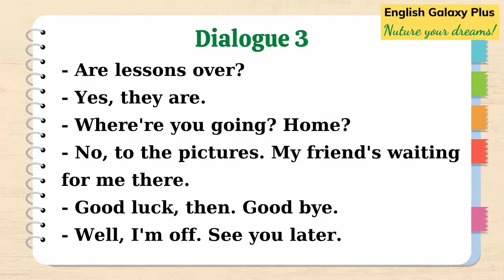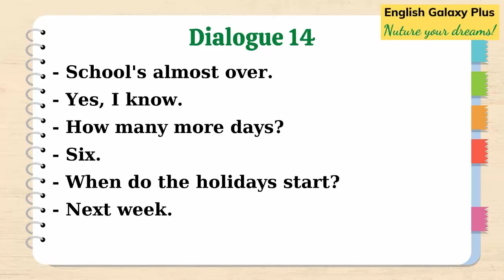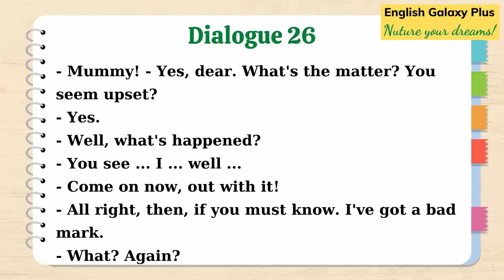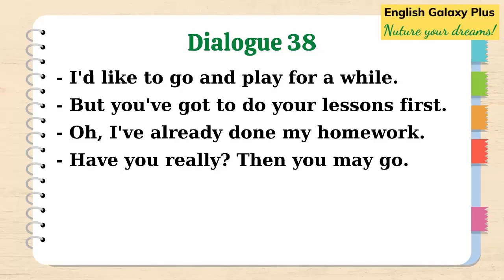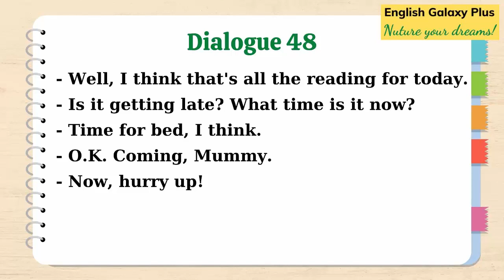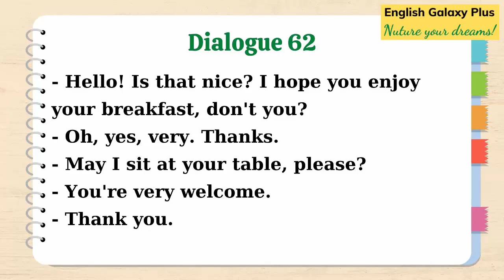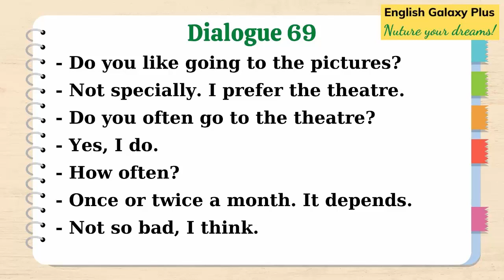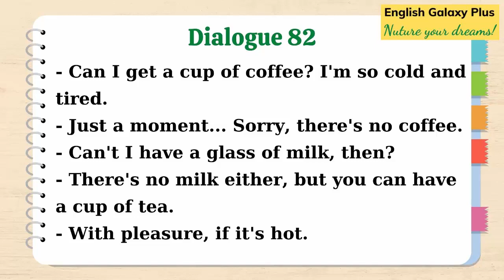82 hội thoại tiếng Anh cho người mới học|Luyện nghe tiếng Anh|Tiếng Anh giao tiếp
Nguồn luyện nghe tiếng Anh hiệu quả - hội thoại tiếng Anh căn bản trong cuộc sống hàng ngày.
Trong bài học về giao tiếp tiếng Anh này, chúng ta sẽ cùng tìm hiểu 82 đoạn hội thoại tiếng Anh thông dụng nhất trong cuộc sống hàng ngày của người bản địa nhé.
Các bạn có thể nghe lại bài học này nhiều lần, bất cứ khi nào rảnh để não bộ tiếp xúc nhiều với tiếng Anh, cảm âm tiếng Anh tốt hơn, tăng phản xạ nghe nói giao tiếp tiếng Anh, đồng thời, mở rộng vốn từ vựng và cấu trúc câu giao tiếp mà người bản địa dùng.
Hy vọng các bạn thấy nhiều thông tin hữu ích trong bài học tiếng Anh này về từ vựng, ngữ pháp, cấu trúc câu cơ bản trong hội thoại giao tiếp hàng ngày.
Học giao tiếp tiếng Anh là 1 quá trình đòi hỏi thời gian, sự kiên trì, đều đặn mỗi ngày. Hãy nghe tiếng Anh ít nhất 30 phút - 1 tiếng mỗi ngày để cảm âm tiếng Anh tốt hơn, cải thiện kỹ năng nghe nói, giao tiếp từng ngày nhé các bạn.
@EnglishGalaxyPlus chúc các bạn học tiếng Anh thật tốt!
“Success will never be a big step in the future, success is a small step taken just now.”
Giao tiếp tiếng Anh
Giao tiếp tiếng Anh hàng ngày
Giao tiếp tiếng Anh cơ bản
Giao tiếp tiếng Anh cho người mới học
Tiếng Anh giao tiếp cho người mới học
Tiếng Anh giao tiếp cho người mới bắt đầu
Luyện nghe tiếng Anh giao tiếp
Luyện nghe tiếng Anh
Nguồn luyện nghe tiếng Anh hiệu quả
English communication
English conversations
English basic conversations
English daily conversations
English for beginners
Study English